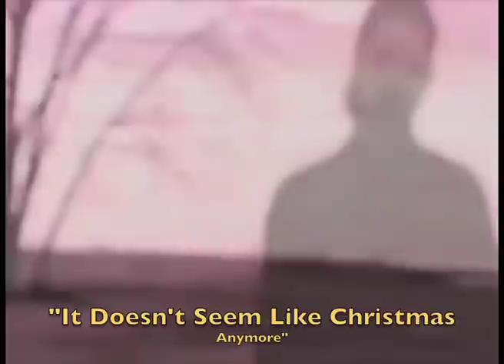"Let's Get Suicidal" CD Release- Official Commercial for Jose Suicidio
Jose Suicidio CD is finally released. As seen in "Henry's Kitchen"